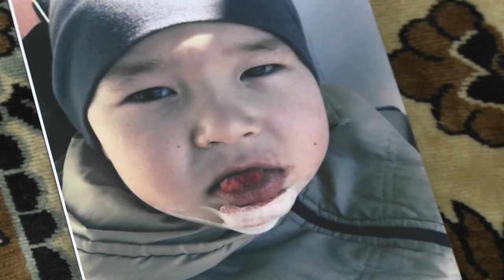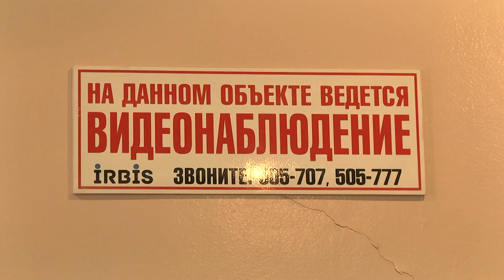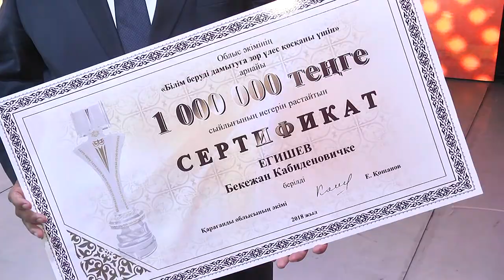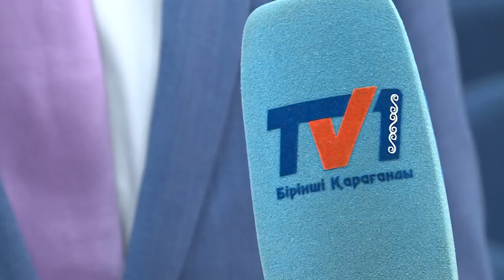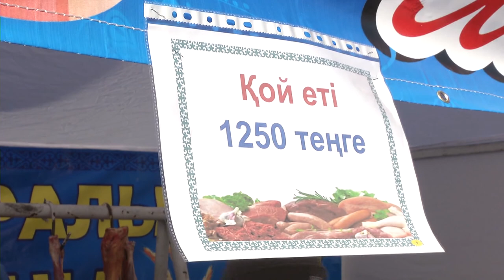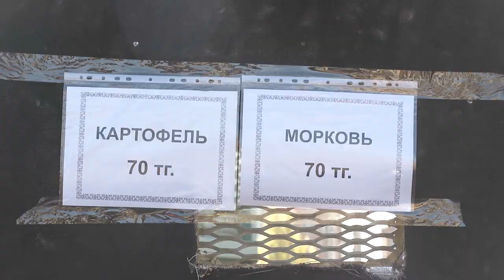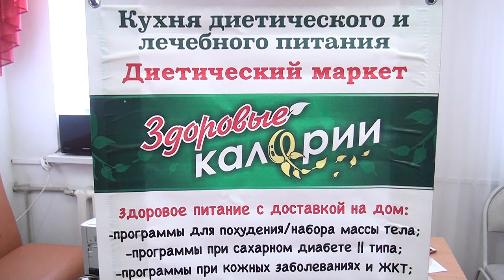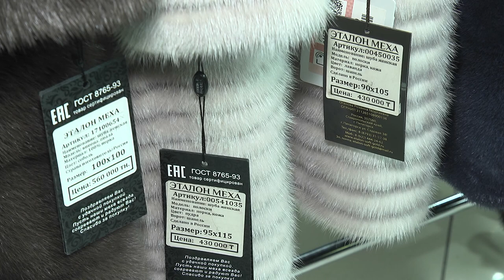08/10/2018 - Бірінші Қарағанды телеарнасының жаңалықтары